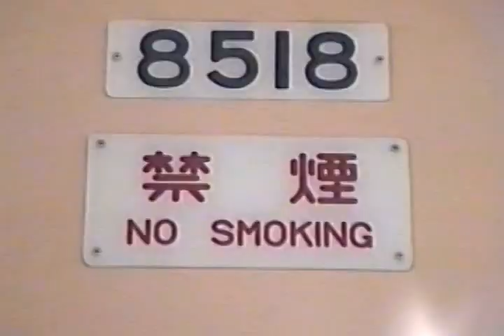【前面展望】新京成8518 千葉NT中央→北初富（1991.1.6)